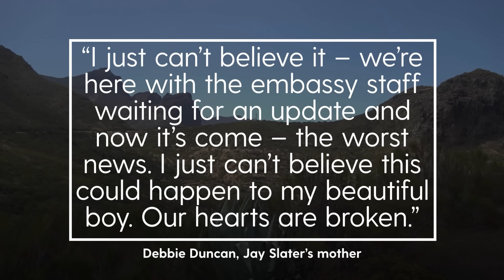Jay Slater’s mother says ‘our hearts are broken’ after court confirms death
Jay Slater's heartbroken mum has revealed she 'wants to see' her son 'one last time' following police confirmation that the body discovered in Tenerife was that of the missing 19-year-old.

However, a family spokesperson close to the family said they are 'not sure that's a memory' Debbie Duncan 'will want'. Jay was found dead 'after the best part of a month' following his disappearance in the Spanish island.

Spanish authorities confirmed human remains had been found in the Masca area of Tenerife at around 10am on Monday, four weeks after the teen went missing. A post-mortem confirmed a body found in the search is that of the missing Lancashire teen.